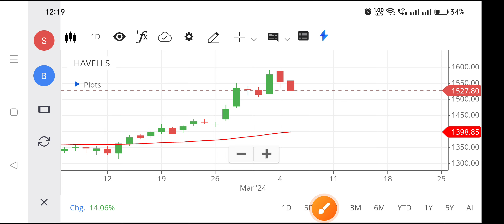Havells share | Havells share latest news | Havells share latest news today,